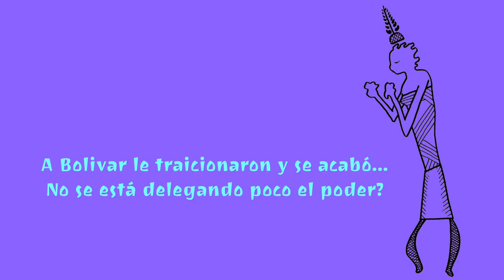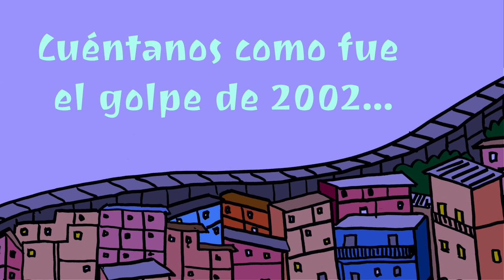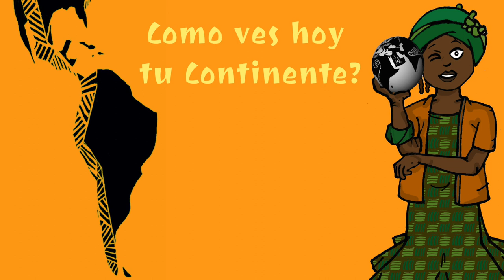Luís Britto García